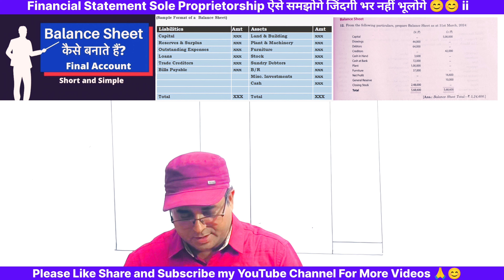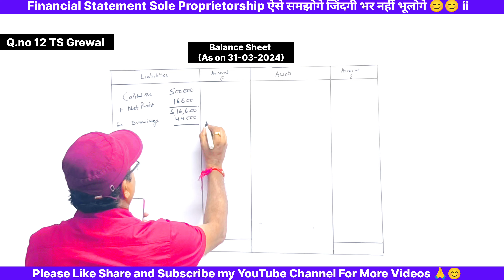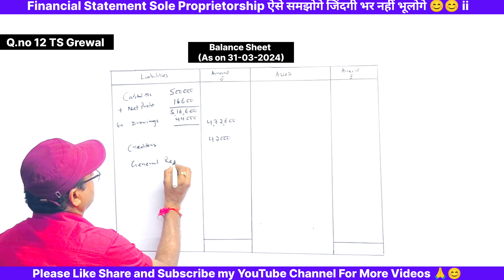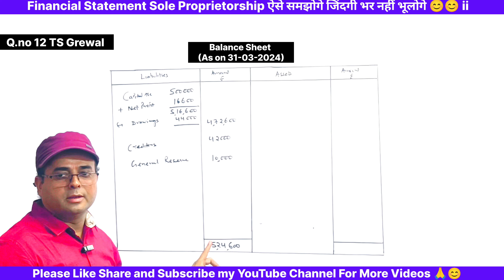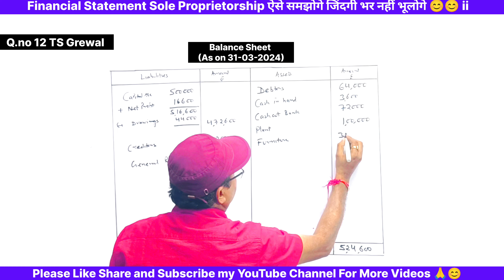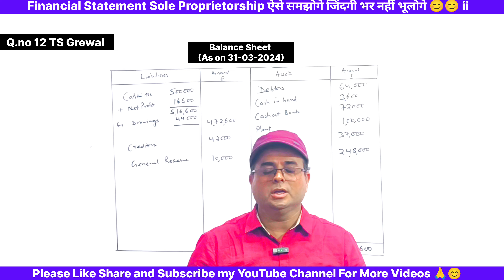Final Account l Class 11 l Financial Statement Sole Proprietorship l TS Grewal Q.no 12 l Part-4 💯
Final Account l Financial Statement Sole Proprietorship l TS Grewal Q.no 12 l class 11 Part-4 💯

✔️ Class:11th
✔️ Subject: Accounts
✔️ Chapter: Financial Statements
✔️ Topic Name: Financial Statements of Sole Proprietorship. Balance Sheet TS Grewal Q.no 12
ts grewal chapter 18 financial statements class 11 accounts solutions
financial statements class 11 practical questions
financial statement class 11 profit and loss accounts
adjustment in preparation of financial statements class 11
Trading account and profit and loss account and balance sheet
Trading account and profit and loss account and balance sheet with adjustment
Trading account and profit loss account in Hindi
Trading account and profit and loss account class 11
Trading account Profit and loss account  class 11 format
Trading account Profit and loss account  format
Trading account Profit and loss account and balance sheet in Hindi
Class 11 Trading account Profit and loss account
Class 11 Trading account Profit and loss account and balance sheet
Format of Trading account Profit and loss account and balance sheet
Trading account and profit and loss account class 11 solutions
Trading account and propel of account class 11 One Shot
Class 11 accountancy trading and procloss account and balance sheet
Balance Sheet TS Grewal Q.no 12
Financial statement Sole proprietorship TS Grewal Q.no 12
final account TS Grewal Q.no 12
balance sheet final accounts class 11
financial statements class 11
financial statements balance sheet class 11
income statement and balance sheet
balance sheet explained
balance sheet format class 11
financial statements class 11 one shot
statement of financial position financial accounting
financial statements without adjustments class 11
balance sheet class 11 with adjustment
Baloni sir is an online education platform that helps give You  Class 11th /12th so that you can perform well in any and all exams you give in your academic career.
following the passion of teaching from last 28 years and with the aim of promoting education and providing good quality lectures we are here to help you in every possible way.

BEST WISHES
Baloni sir